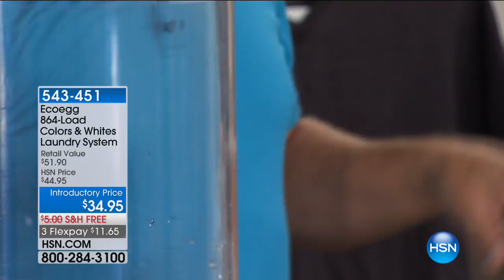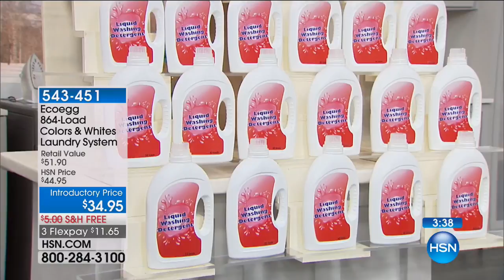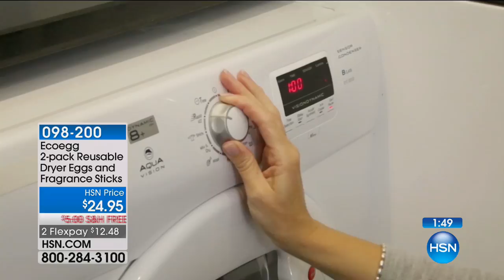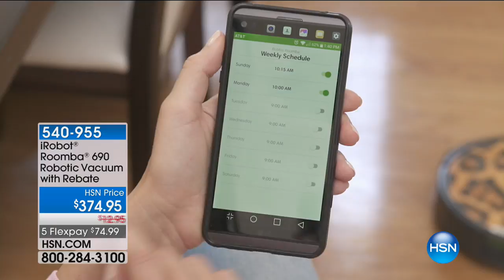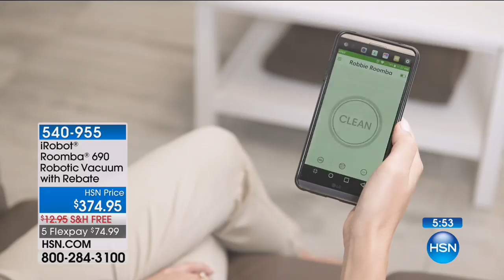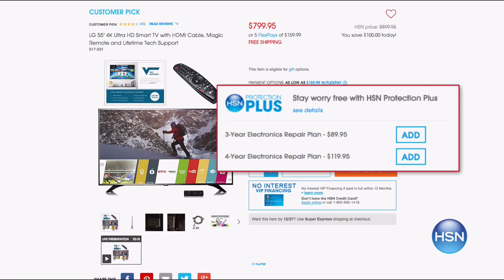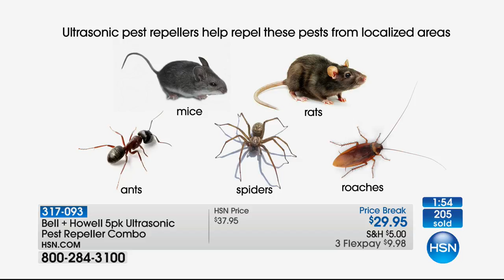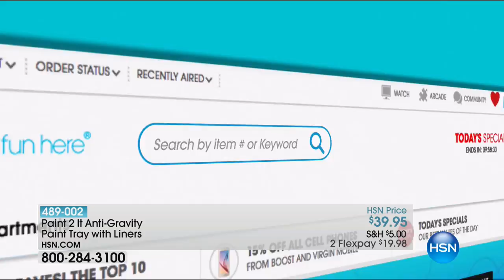HSN | Home Solutions featuring iRobot 08.13.2017 - 06 AM